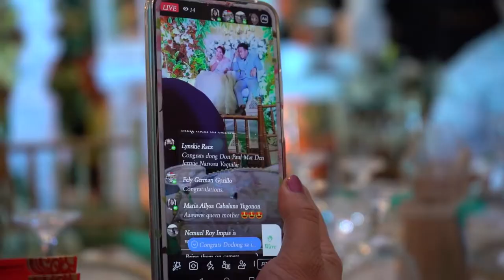Edgar Paul and Jerrvie Wedding Film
We proudly present to you Edgar Paul and Jerrvie's wedding. Organized by Glen Luna.